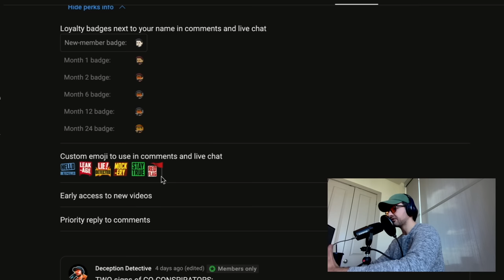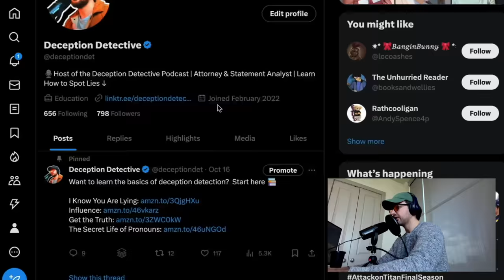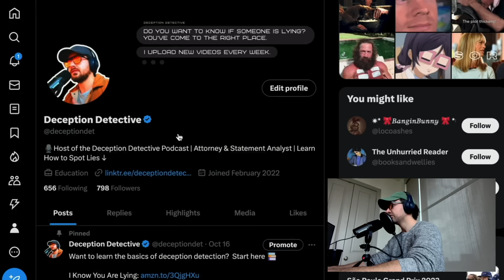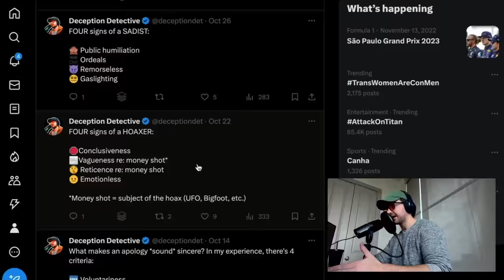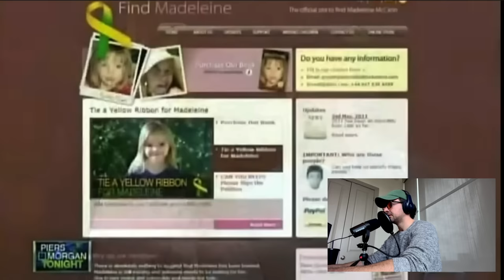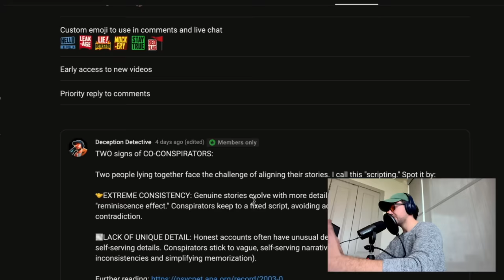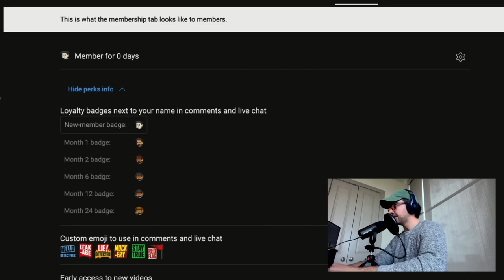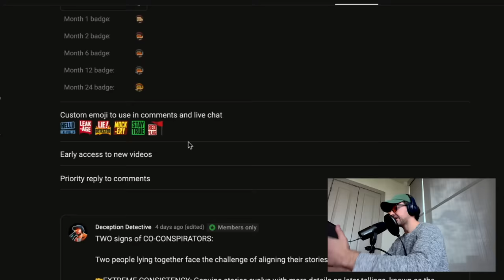What is MISSING from their STORY?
Parents of missing children typically mention certain things in interviews, like unique traits and pleas to kidnappers. Do the McCanns?